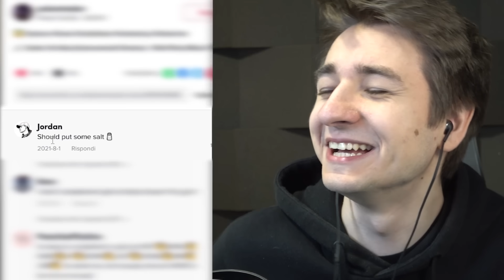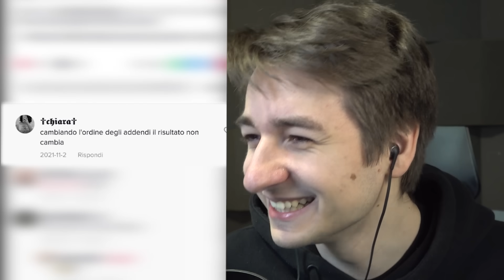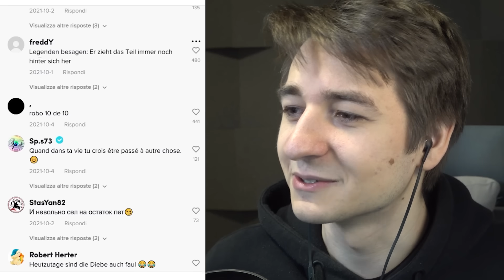Video Con Colpi Di Scena E Plot Twist Incredibili